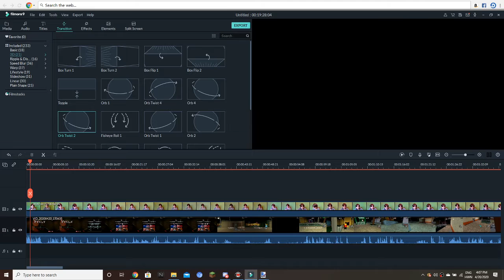piggy is scary